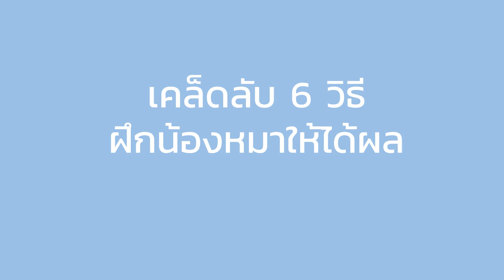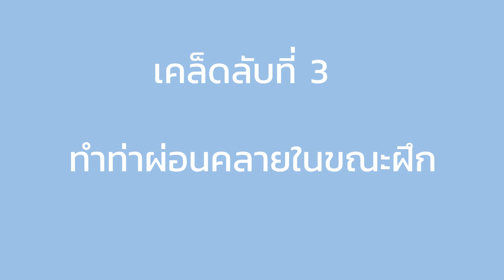6 เคล็ดลับ ฝึกน้องหมาให้ได้ผล | SudPad-Dog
ฝึกน้องหมาอย่างไรให้ได้ผลลัพธ์ตามต้องการ
วันนี้เรามี 6 เคล็ดลับง่ายๆ มาช่วยฝึกน้องหมากันค่ะ
พูดคุยแลกเปลี่ยนกันได้ที่ Facebook